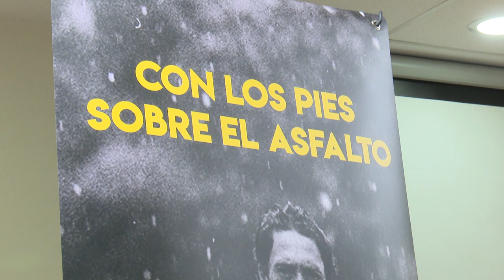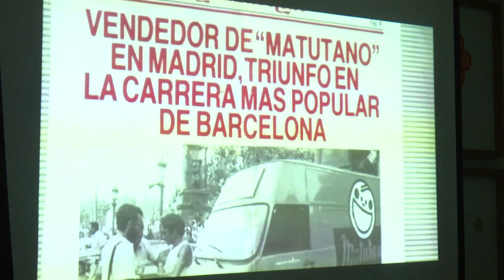‘Con los pies en el asfalto’, el libro que homenajea a la leyenda del Atletismo de Sanse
Sergio FERNÁNDEZ / San Sebastián de los Reyes, Madrid / 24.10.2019

La biblioteca Marcos Ana acogió una cita muy especial con la presentación del libro ‘Con los pies en el asfalto’, una novela escrita por Itziar Matamoros, en la que cuenta la historia de su padre, Ramiro Matamoros, el auténtico rey de las carreras populares que se convirtió en leyenda con sus triunfos entre los años 80 y 90.

La presentación contó con la presencia de Itziar Matamoros, escritora del libro, Ramiro Matamoros, Ángel Buenache, concejal de deportes de Sanse, Angel Torres, presidente de la Fundación Clínica Menorca , Juan Ignacio Gallardo, Director de Marca y Miguel Ángel Martín Perdiguero, vicealcalde de Sanse.

El libro  cuenta con 42 capítulos que simbolizan una metáfora de los kilómetros que tiene una maratón y muestran el lado humano de Ramiro Matamoros, ya que no sólo es el atleta que ganó 7 veces la San Silvestre, sino que también ha seguido implicado con el Atletismo. Además, es el patrono de la Fundación Clínica Menorca que puso en marcha la iniciativa ‘La vida es Rosa’ en la que luchan contra el cáncer de mama y que cuenta con más de 160 participantes.º

La presentación del libro tuvo lugar en la Biblioteca Marcos Ana a partir de las 20,30 y la entrada fue gratuita hasta el punto de que la sala se quedó pequeña debido a la gran afluencia de público que quiso estar presente y homenajear a esta leyenda.